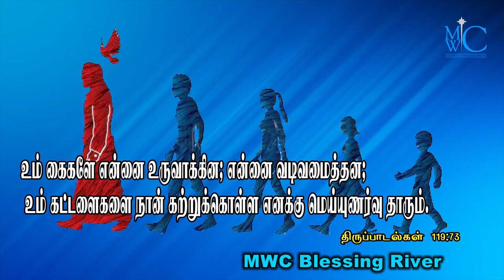holy bible words MWC Blessing River